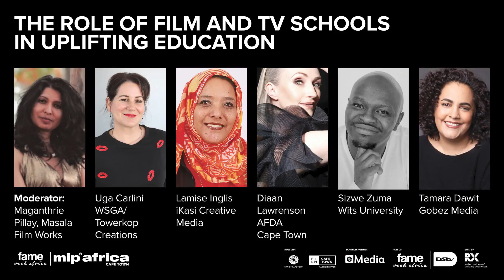The Role of Film and TV Schools in Uplifting Education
Moderator: Maganthrie Pillay (Masala Film Works) Speakers: Uga Carlini (Towerkop Creations) Lamise Inglis (Ikasi Creative Media), Diaan Lawrenson (AFDA Cape Town), Sizwe Fortune Zuma (Wits University) Tamara Dawit (Gobez Media Inc)